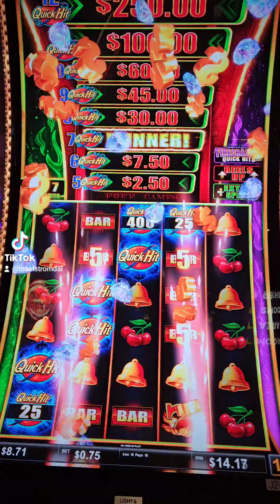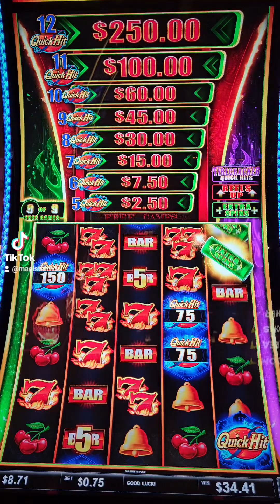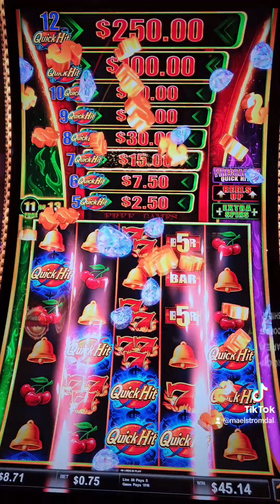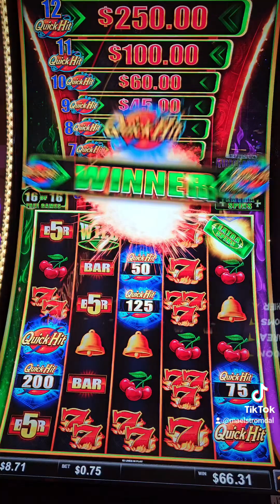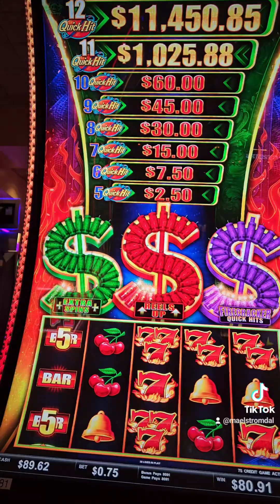Quick Hits Slot *BONUS* Machine Jackpot Madness!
Unexpected Bonus win on a Quick Hits slot machine.